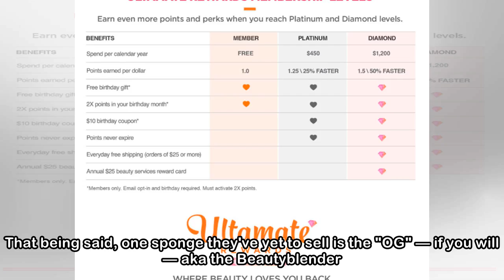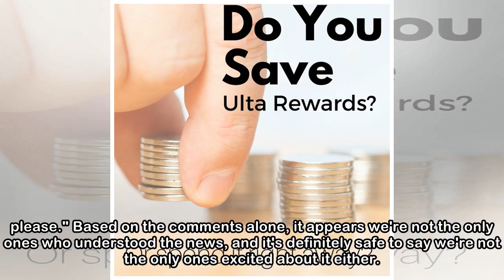You Can FINALLY Use Your Ultamate Rewards Points to Buy the Beautyblender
Beauty retail giant Ulta currently offers a decent-sized collection of beauty sponges, including ones from brands like Real Techniques, L'Oréal, EcoTools, Tarte, Morphe, and more. That being said, one...